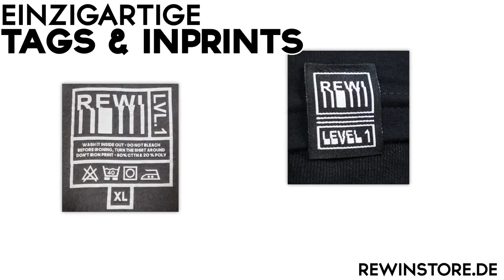Diesen Hafen wirst DU NIEMALS EINNEHMEN KÖNNEN! Craft Attack 5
Diesen Hafen wirst DU NIEMALS EINNEHMEN KÖNNEN! Craft Attack 5! Es geht krass voran mit der Revolution! Bald ist es soweit!